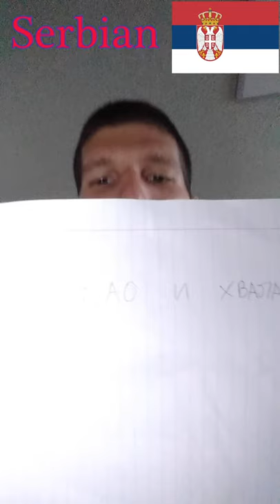Serbian Language Lesson with Sasa Vuksanovic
learn basic Serbian with Sasa!